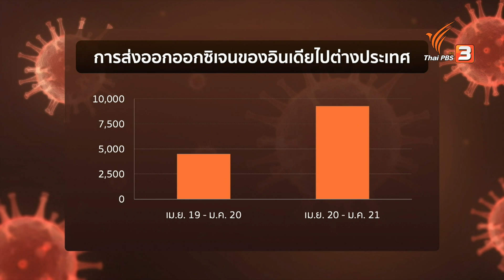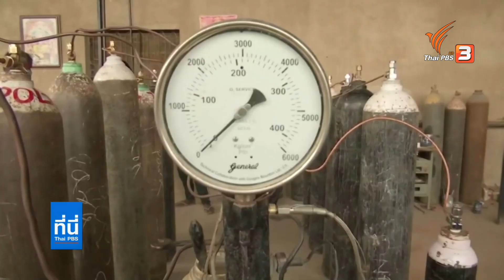บทเรียนขาดแคลนออกซิเจนอินเดีย : ที่นี่ Thai PBS (3 พ.ค. 64)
ถอดบทเรียนขาดแคลนออกซิเจนอินเดีย เมื่อระบบขนส่งไม่เอื้ออำนวย ติดตามชมรายการที่นี่ Thai PBS วันจันทร์ที่ 3 พฤษภาคม 2564 เวลา 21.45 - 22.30 น. ทางไทยพีบีเอส หรือรับชมย้อนหลังทาง